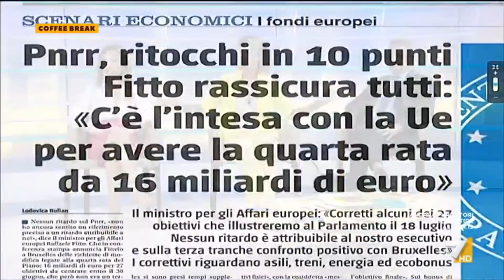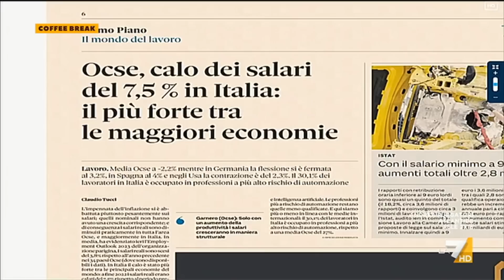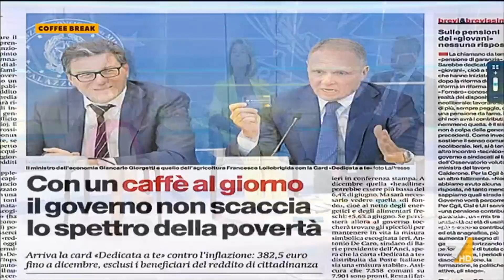Mariolina Castellone ospite a Coffee Break - 12/07/2023